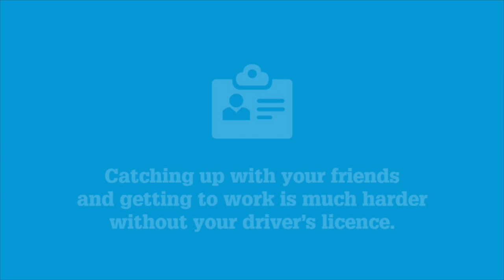Volleyball SA Beach Series: Adam & Sam show us their skills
Volleyball SA's final round of their Glenelg Beach Series... here are some highlights!